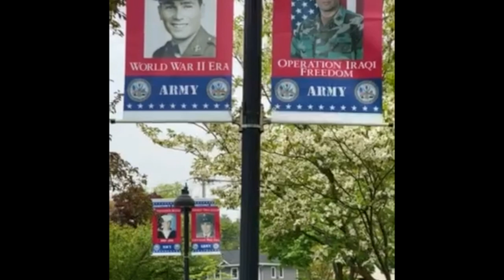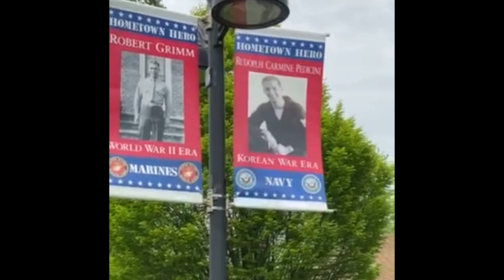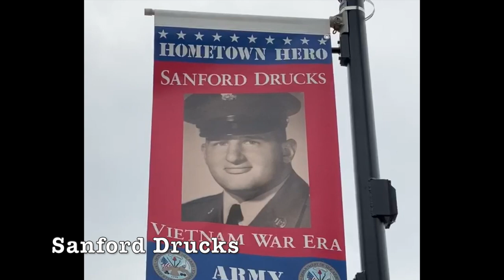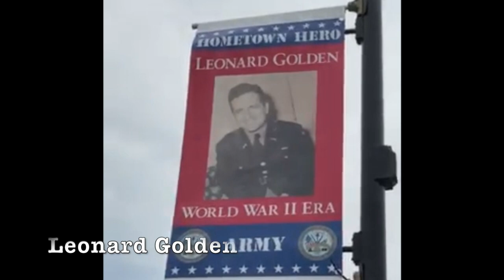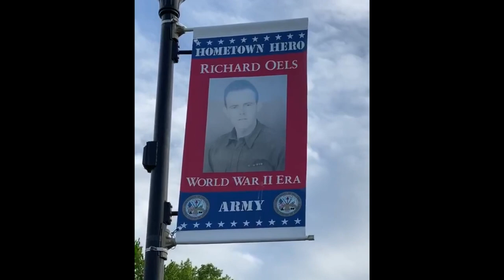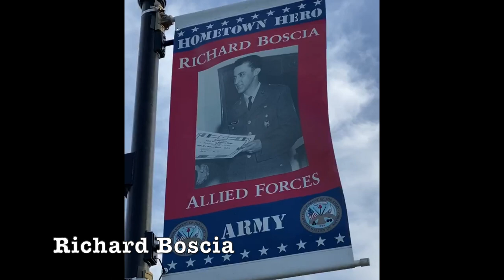Springfield, NJ Hometown Heroes 2020 Banner Locations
Here are the locations of the banners for Springfield's Hometown Heroes project for the year 2020, enjoy and stay safe! This is not my music